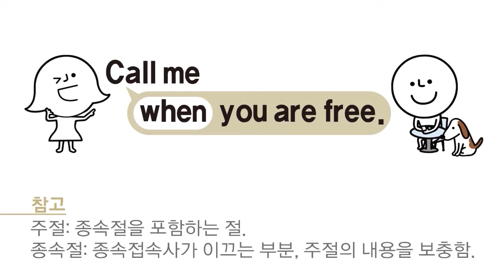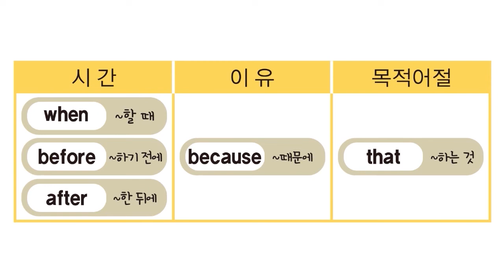[1분 그래머 툰!] 주절과 종속절을 이어주는 종속접속사! ٩(๑'o'๑)۶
종속접속사를 이용해 주절의 내용을 보충해주자! 시간, 이유, 원인 등을 나타낼 수 있어!